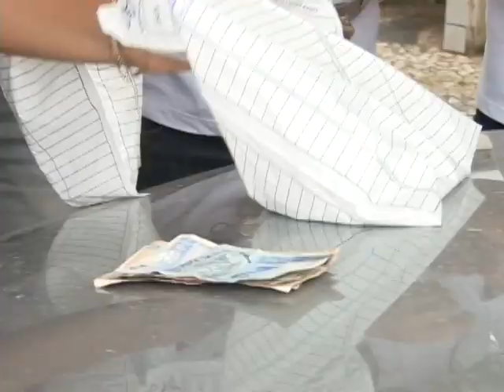Trote Solidário 2011 | Calouros Medicina UNISUL | Tubarão-SC | Unisul Tv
Acadêmicos recém chegados no Curso de Medicina da UNISUL. Os calouros, realizaram trote solidário no centro de Tubarão-SC.